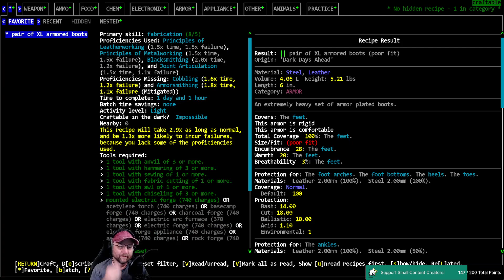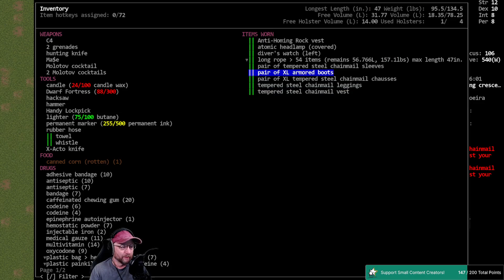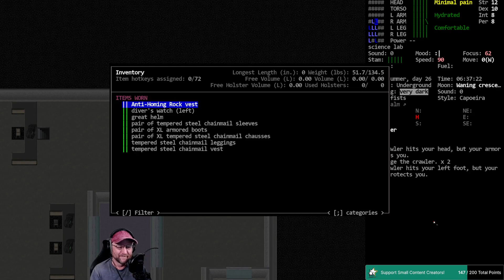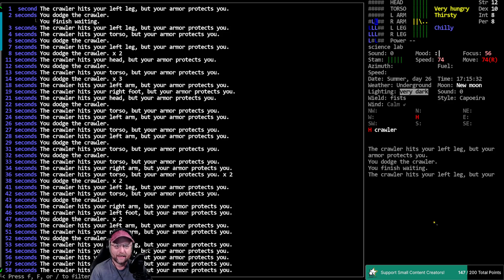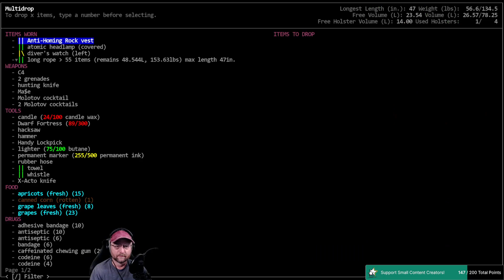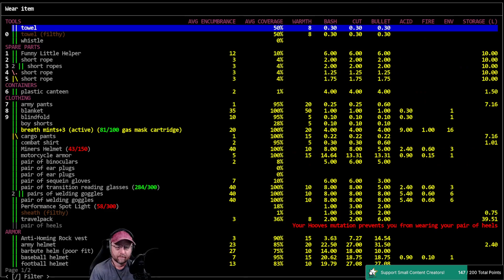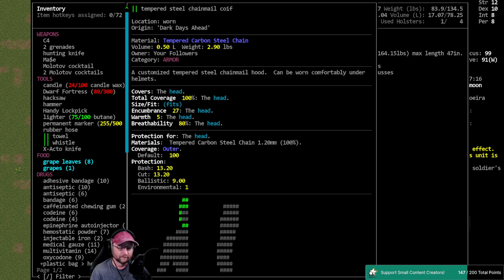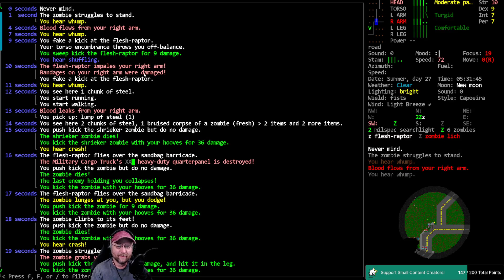Cataclysm DDA / Perfect 10 / Ep: 47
'Perfect 10' - Vorm plays the determined Gymnast/Traceuse Nadia who is going for the Perfect 10 in Athletics, Dodge, and Unarmed Combat skills during a zombie apocalypse. As an ardent practitioner of Capoeira and Parkour who is also a Brawler (new trait that prevents use of any ranged weapons) she must navigate the Cataclysm while finding ways to hone her skills to the ultimate level.

World settings of note: Item Spawn Rate 0.5, Random NPC Spawn 0.0, Initial Day: 0, Spawn Delay 60, Wandering Hordes: True. Graphic Tileset: Chibi-Ultica, Soundpack: @'s Soundpack (for game sound effects), Music from Co.Ag Soundpack.

Modlist: None